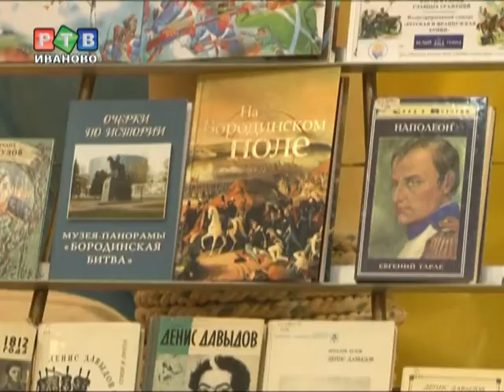Бородинская битва в библиотеке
7 сентября исполнилось ровно 200 лет со дня Бородинской  битвы. Это сражение предопределило исход войны 1812 года. О событиях тех непростых дней юным ивановцам рассказали в библиотеке на Крутицкой